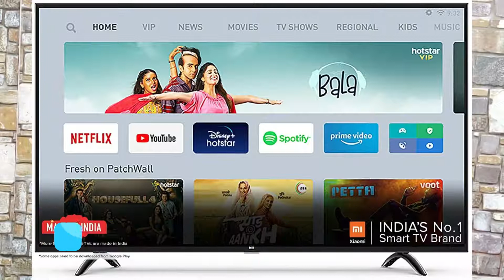Top 5 32 inches Television| Best 32 inches LED Android TV| Tech Shiva In Telugu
Hello Friends

In this video, I have shown you the Top 5 32 inches tv's in Inida. So can buy them without any doubt. These best 32 inches TVs will fulfill your basic tv needs.

Mi 4A pro Andriod TV
Oneplus Y series
LG Smart TV
Samsung Smart TV
VU 32 Inch TV

For daily Amazon deals and offers join me on Telegram
If the link doesn't work search for "TST deals" in Telegram
మీరు నాతో మాట్లాడాలి అనుకుంటే:
My CallMe4 Account Id : shiva9666@cm4
ఈ కింద ఉన్న app ని డౌన్లోడ్ చేసుకోండీ
My Gear:
HP Laptop
Realme x2 pro mobile
A cooling pad for laptop
Magic table for laptop
Tplink dual band wifi router